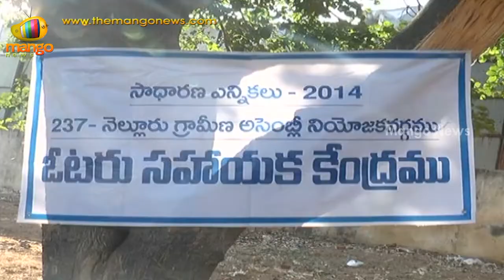TDP leader Mungamuru Sridhar Krishna Reddy talks about the misconduct by Election Commission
Watch TDP leader Mungamuru Sridhar Krishna Reddy talk about the misconduct by Election Commission. How many people were missing from the voters list.